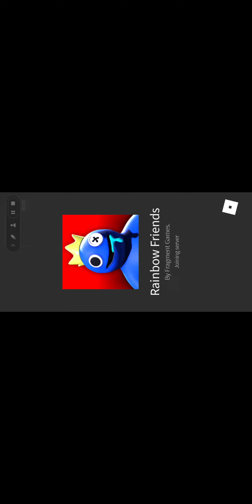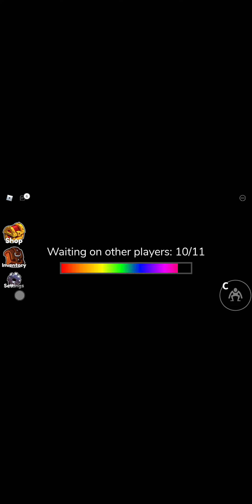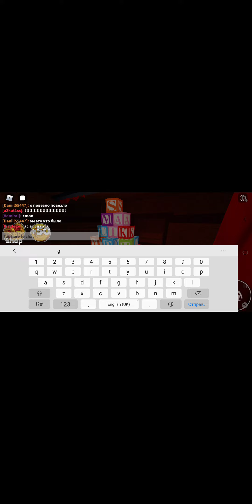Playing Rainbow Friends 🌈 (i got ratioed by green cuz i was dumb asf)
soo it was first time playing it, and i had lots of fun, i didnt see blue but thats okay! it was good actually anyway thanks for watching, im new to yt sadly but thats okay ill continue my progress